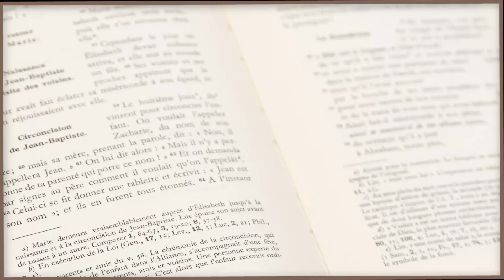Parole et Évangile du jour • Il est toujours fidèle ! • Mardi 03 Octobre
🔸 Parole et Evangile du jour est une série de méditations quotidiennes pour nous aider à avancer dans la foi et la connaissance de Dieu. Chaque jour, un prêtre nous exhorte ; aujourd'hui nous sommes avec le Père P. Charles Bernard , vicaire général qui nous aide à méditer la Parole suivante :

Comme s’accomplissait le temps
où il allait être enlevé au ciel,
Jésus, le visage déterminé,
prit la route de Jérusalem.
    Il envoya, en avant de lui, des messagers ;
ceux-ci se mirent en route
et entrèrent dans un village de Samaritains
pour préparer sa venue.
    Mais on refusa de le recevoir,
parce qu’il se dirigeait vers Jérusalem.
    Voyant cela, les disciples Jacques et Jean dirent :
« Seigneur, veux-tu que nous ordonnions
qu’un feu tombe du ciel et les détruise ? »
    Mais Jésus, se retournant, les réprimanda.
    Puis ils partirent pour un autre village.